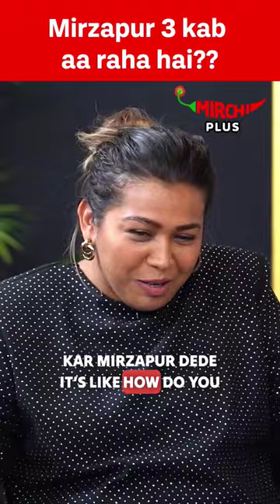Mirzapur 3 date revealed! 😳🔥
Dive into the world of Mihir Desai exclusively on Mirchi Plus! 🎬 Get ready for an insightful journey as he shares his thoughts on the series Mirzapur and drops hints about the highly anticipated third season. 🕵️‍♂️✨

Share your thoughts and predictions in the comment section below – did Mihir Desai's words leave you excited for the next season of Mirzapur? Join the conversation! 💬

🚀 Mihir Desai's insights on Mirzapur are not to be missed!